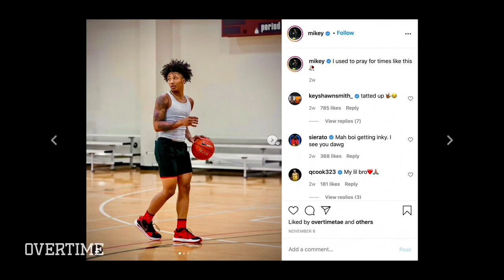"Drake Hit Me & Told Me To Pull Up!" Mikey Williams Needs THESE Things In His Life 😱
This vid is pretty self explanatory, it's 10 Things Mikey Williams can't live without! This was shot last week in North Caroline, so I don't want to see any of y'all commenting "old."

Anyways, I'm not gonna spoil it with, but there's A LOT of dope stuff in here. Mikey talks about all his tattoos, how he met Drake and starred in the OVO commercial ,and more.

Hope you like the video. I've been putting out a lot of content this month so we can end the year with big views! It seems like you all like it so I'll try to keep it up.

All love from OT